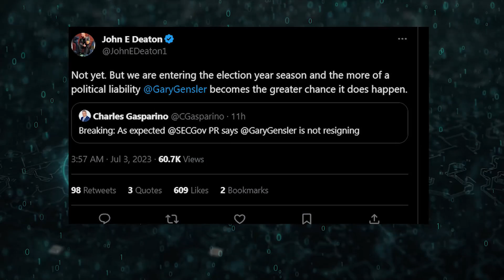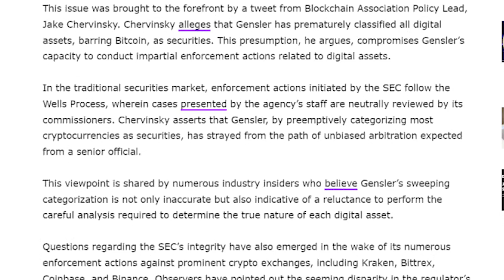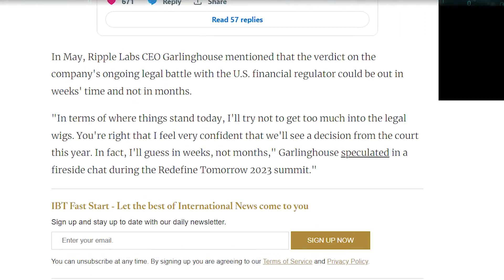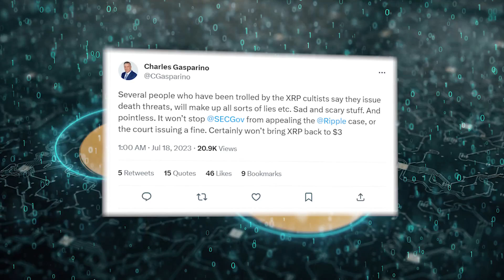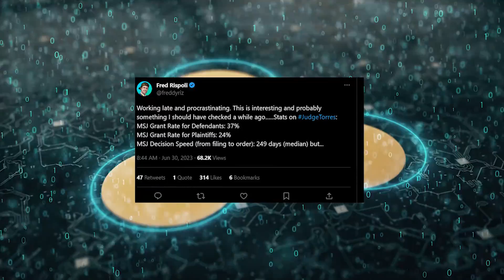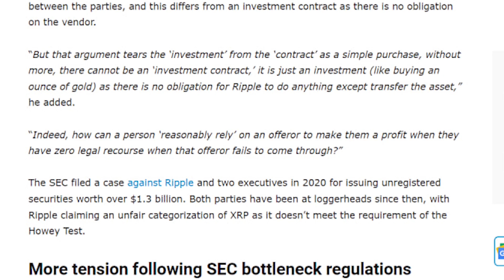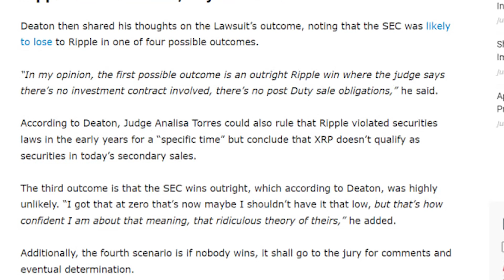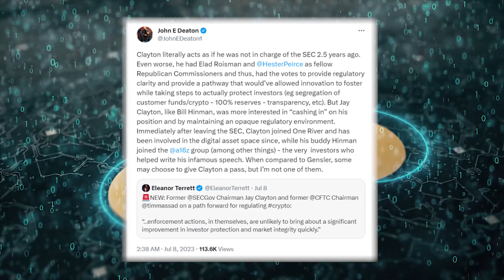XRP RIPPLE END NEAR AND SOMETHING CRAZY ABOUT TO HAPPEN! 🚨